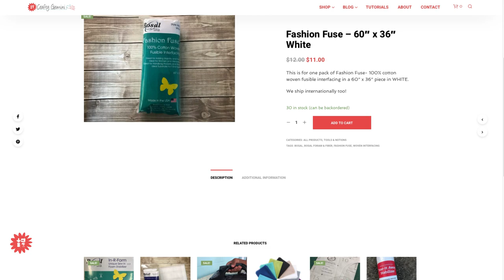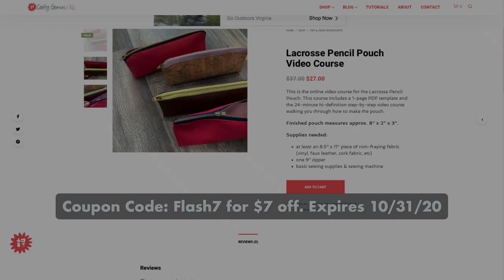WIP Wednesday #12: The quickest zipper pouch!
In this WIP Wednesday episode I'm working on some gifts for the holidays. You can never go wrong with a cute zipper pouch! These are for kids so I like to whip them up using a technique that makes them the quickest zipper pouches to whip up! You can use quilting cotton fabric, cork, vinyl, faux leather, etc. Pretty much any woven or stable fabric will work. Tune in to see how I make them and I'll share more tips with you, too!

Join Vanessa, the Crafty Gemini for another episode of WIP (work in progress) Wednesdays!

This is a fun, laid back live event where she works on a project, talks about what she's making and answers some questions from the live audience.

Join us every Wednesday at 1:00pm EDT right here on TheCraftyGemini YouTube channel!